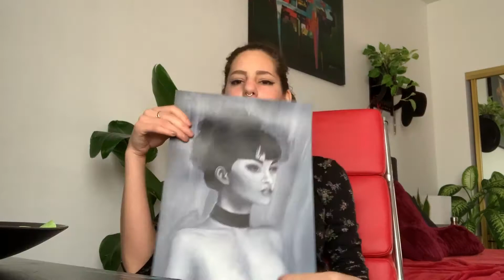I have no eyebrows and I paint poorly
I wasted 4 days of my life for a mediocre product